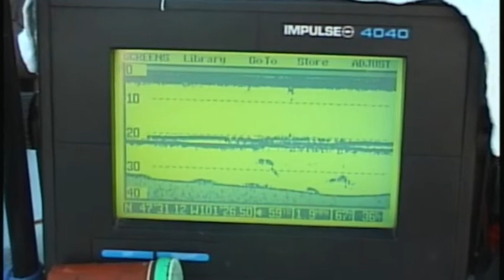Smelt movement at sunset on Lake Sakakawea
Video illustrates the movement of smelt as the light diminishes at sundown on Lake Sakakawe in August near the Scoria Bay in Lake Sakakawea State Park.  Technology is from over twenty years ago so don't expect total clarity.  This video was digitized from Sony Hi8 tape.